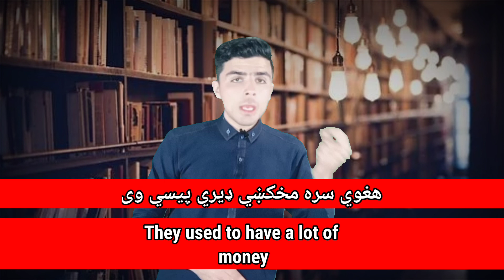#78 English in pashto || English to pashto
If you want to learn English in Pashto then must watch
ka charta taso ghwary che nory hm da English in pashto videos ogory ao khpal Engliish improve kry no bia zaroor
THE UL ENGLISHsubscribe kray

د انګلش مکمل کورس په پښتو کښې

د amazon مکمل کورس په پښتو کښې

که غواړي چې د Parts of speech مکمل کورس په پښتو کښې زده کړﺉ نو بیا په دغه لاندې لنک Click وکړﺉ 👇👇👇

که غواړي چې د 12 Tenses مکمل کورس په پښتو کښې زده کړﺉ نو بیا په دغه لاندې لنک Click وکړﺉ 👇👇👇

که غواړي چې د Active Passive voice مکمل کورس په پښتو کښې زده کړﺉ نو بیا په دغه لاندې لنک Click وکړﺉ 👇👇👇

Best English to pashto channel
English to Pashto best channel